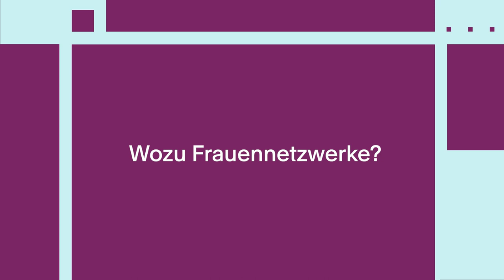Q&A – Fragen an Expertinnen zum Thema Frauen in der Mobilität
Warum braucht es Frauen in der Mobilitätsbranche? Wie kommen mehr Frauen in Entscheidungspositionen? Und wozu braucht es Frauennetzwerke? Diese Fragen hat das Emmett-Team vier Mobilitätsexpertinnen aus dem mFUND-Förderprogramm gestellt.

Mit dabei waren:

– Dr. Ing. Petra Schäfer (Professorin für Verkehrsplanung an der Frankfurt University of Applied Sciences)
– Denise Barthel (Fahrgastinformation und konzeptionelle Weiterentwicklungen im VBB Verkehrsverbund Berlin-Brandenburg)
– Céline Schmidt-Hamburger (freie Mitarbeiterin am Bremer Zentrum für Baukultur)
– Kathrin Krienke (Verkehrsplanerin im Planungsbüro VIA)

Alle sind sich einig: Es braucht mehr Frauen in der Mobilität und auch eine bessere Vernetzung untereinander. Aus diesem Grund haben wir das „Women for Datadriven Mobility“-Netzwerk gegründet. Damit bieten wir eine Plattform für den fachlichen Austausch und fördern die öffentliche Wahrnehmung von Frauen im Mobilitätssektor. Teil des Netzwerks ist die WDM-Sprecherinnenliste, mit der wir Expertinnen für datengetriebene Mobilität sichtbarer machen.

Wir haben mit den Expertinnen auch zum Thema Inklusion in der Mobilität gesprochen.

Konzeption und Regie: das Emmett-Team
Schnitt: Susanne Erler